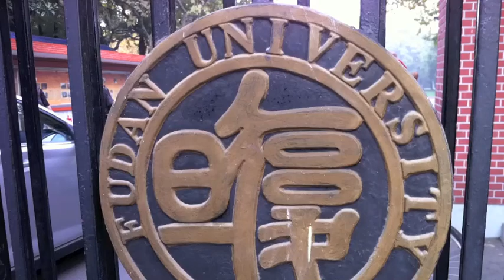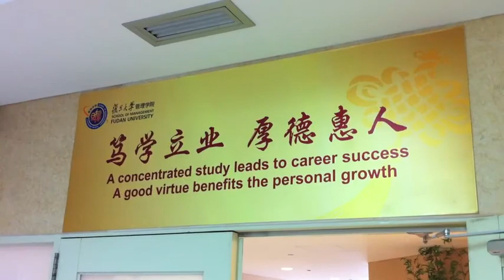Fudan University - Shanghai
Fudan University Campus - Shanghai, China